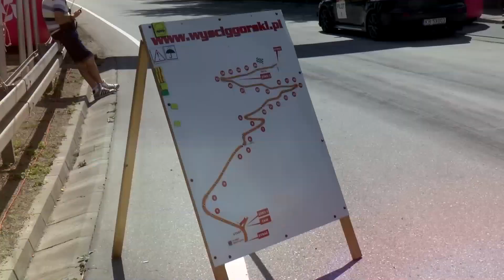EHC Limanowa 2018 - Marcin Wrona KLIP - Renault Clio R3T | MaxxSport